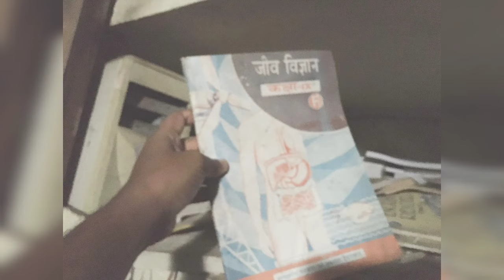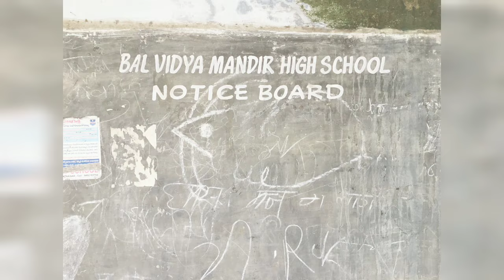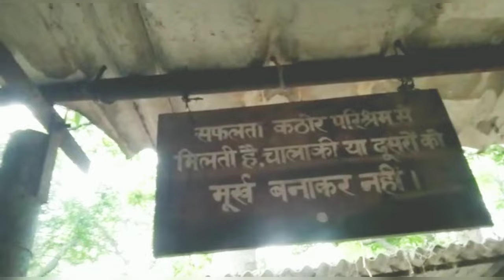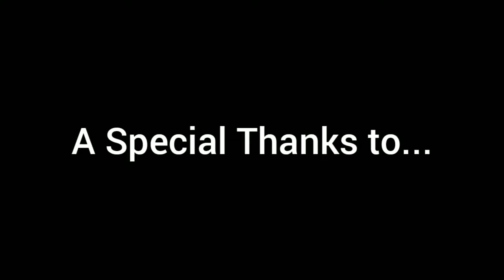Bal Vidya Mandir High School |Exploring SKZR EP 07